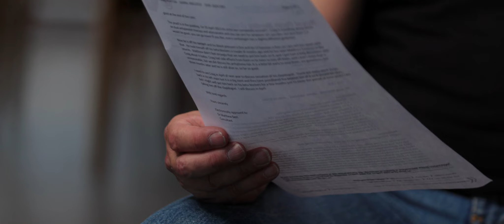END OF YEAR 2023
Potters House Beechboro has had a massive year of growth with powerful moves of God. Enjoy a year in review.